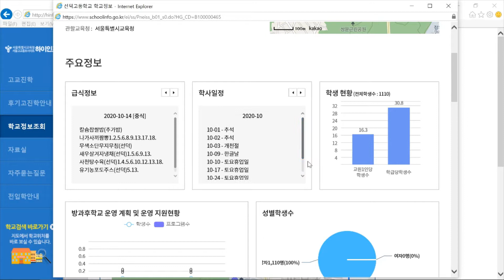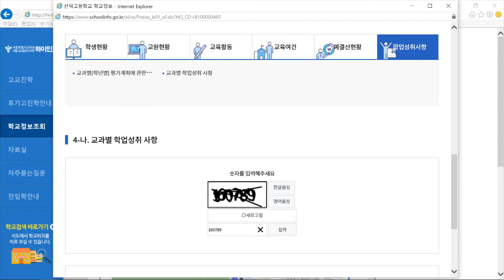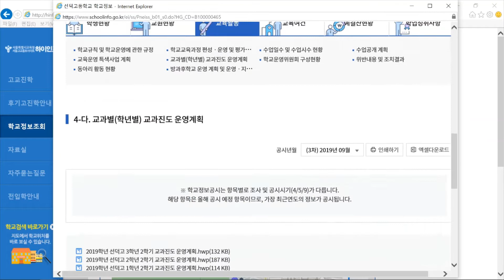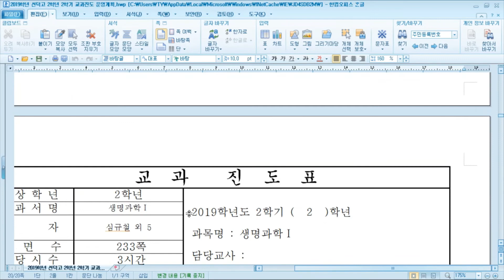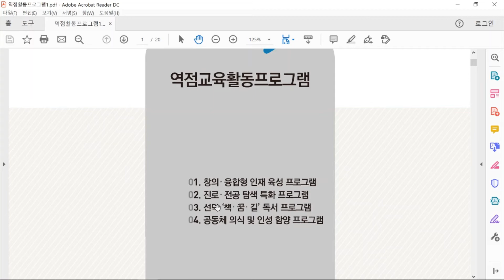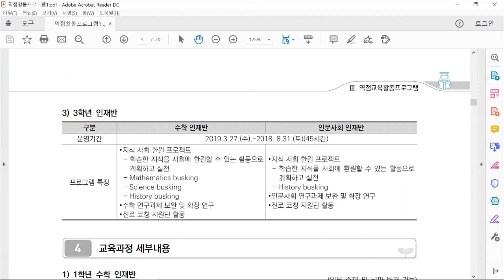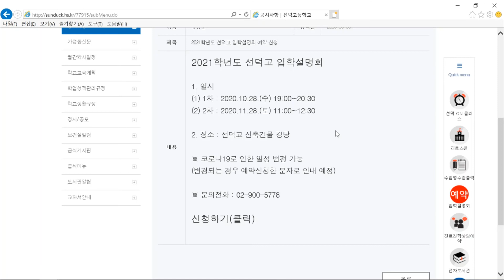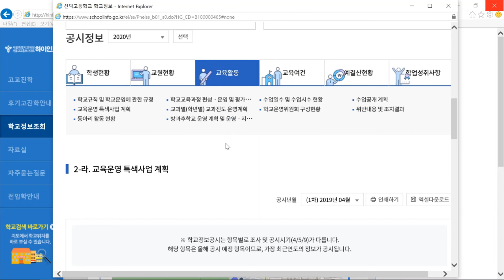고등학교진학_자사고선택하는법_선덕고등학교 *오늘메이커*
*오늘메이커*

출처

하이인포

자료 이용규약

비영리-출처표시